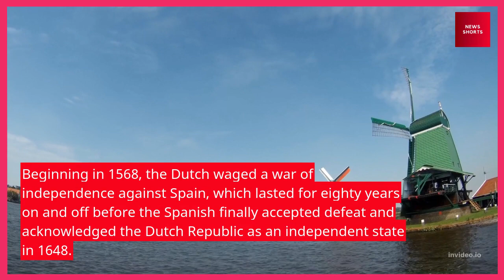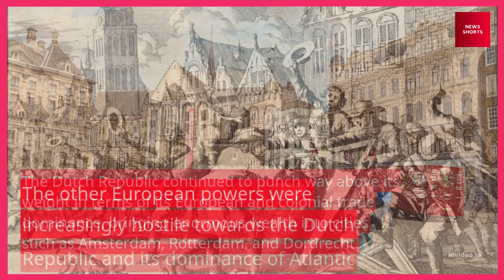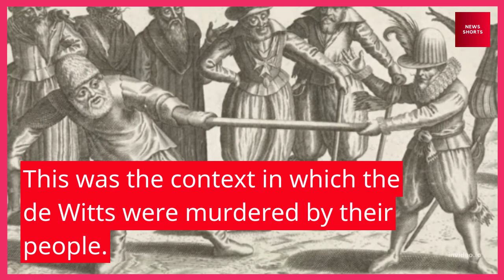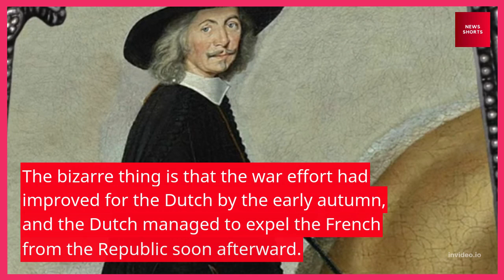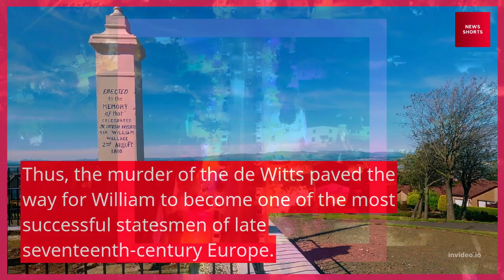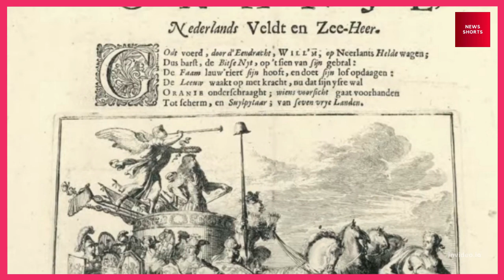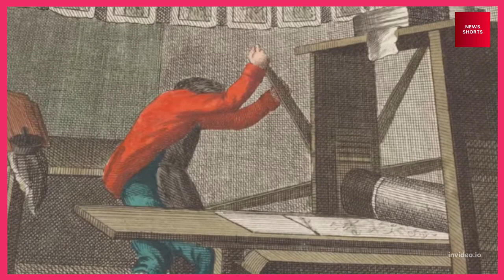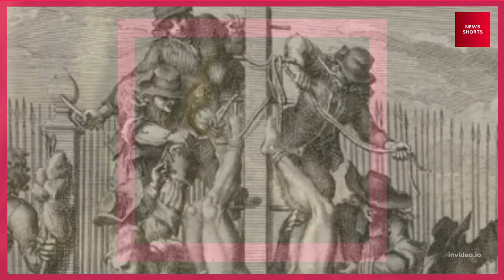The Time the Dutch Ate their Prime Minister | Prime Minister Johan De Witt | Kanwal Deep Views